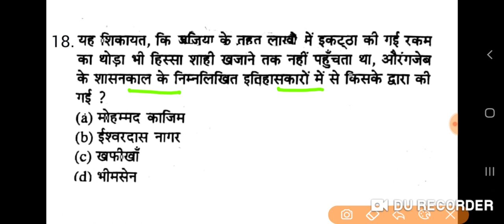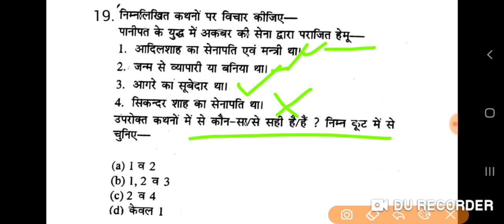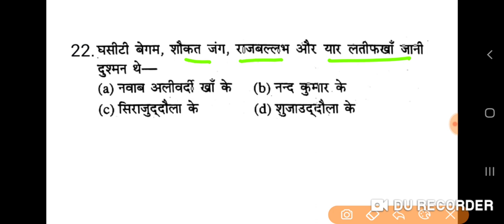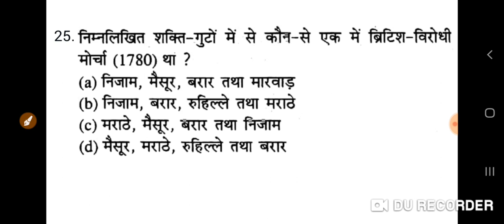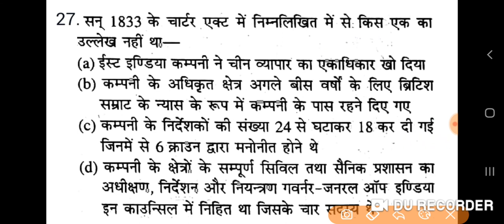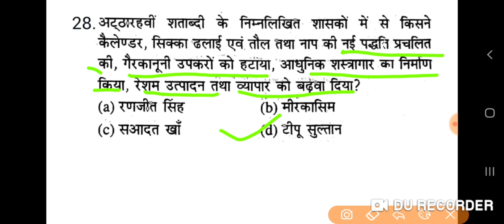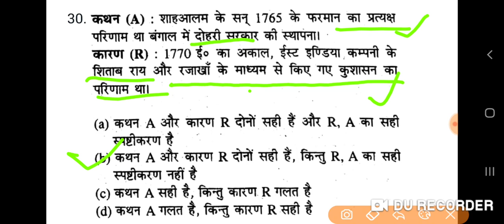History (itihas) UGC NET/JRF exam 2020 june Part -180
GkArjunsir ugc net JRF exam solved paper History UP TGT PGT UGC NET and LT grade exam history question pgt history paper solve in previous years paper ugc net history question Part-180